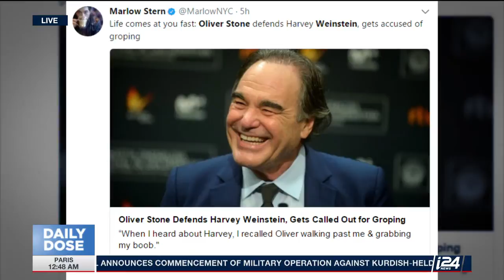DAILY DOSE | Latest on the Harvey Weinstein sex assault scandal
i24NEWS Culture Correspondent Maya Margit explains.